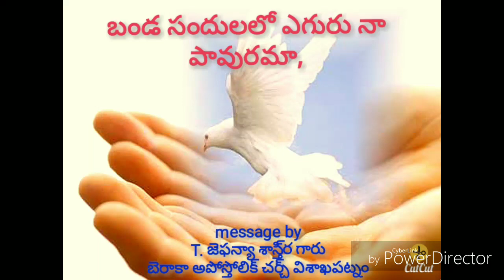అంశ:- బండ సందులలో ఎగురు నా పావురమా,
దొంగపిండి  భీమవరం మండలం రక్షణ సువార్త మహాసభ last night 5-3-2019

వర్షిప్ స్తుతి ఆరాధన పాస్టరు:- రూబేను అన్న గారుFATH HOME చర్చ్ నర్సాపురం

message by
అపోస్తులు
T. జెఫన్యా శాస్త్రి గారు